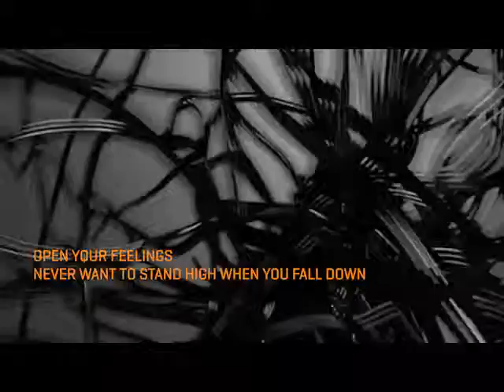Personal Signet - Exceptionality Of Flatness